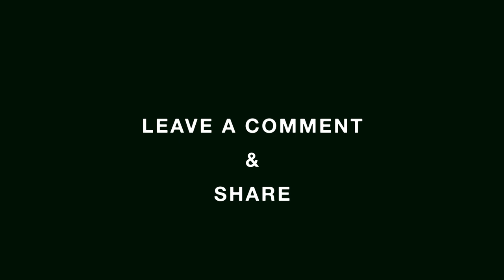That Time I Got Reincarnated As A Slime Episode 16 Reaction